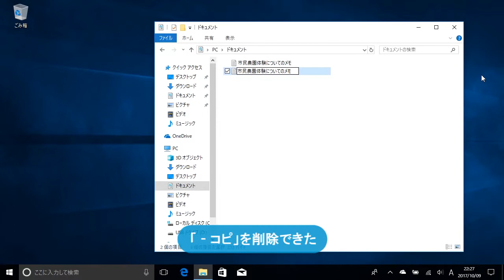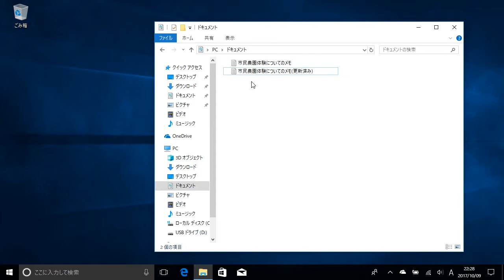ファイルの名前を変更するには（Windows 10）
パソコンに保存されているファイルは、簡単な操作でファイル名を変更できます。わかりやすいファイル名に変更しておきましょう。